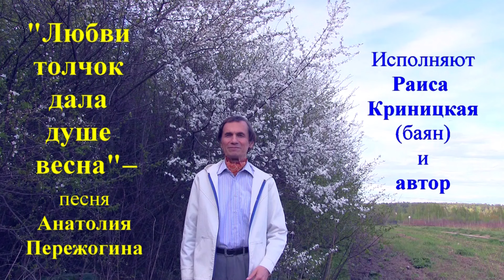"ЛЮБВИ ТОЛЧОК ДАЛА ДУШЕ ВЕСНА!"-поём вместе: Анатолий Пережогин (автор,вокал), Раиса Криницкая(баян)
Текст песни составлен из 2-х стихотворений, одно из которых написано в 2001 г. и опубликовано в авторской книге "Свет прибывает", а другое - в 2003 г. и напечатано в авторской книге "КПД: карманный переводитель духа". Песня опубликована в сборнике "108 песен Анатолия Пережогина".